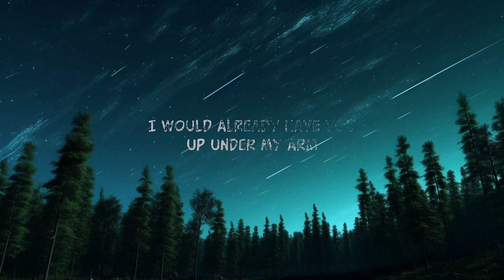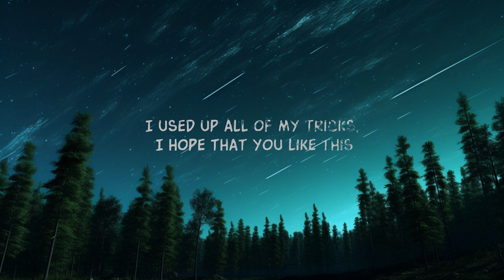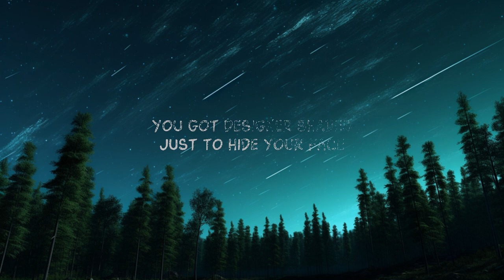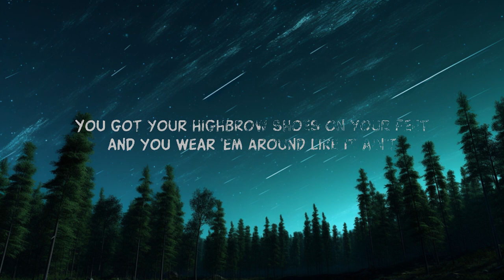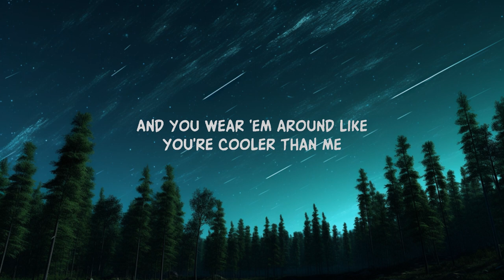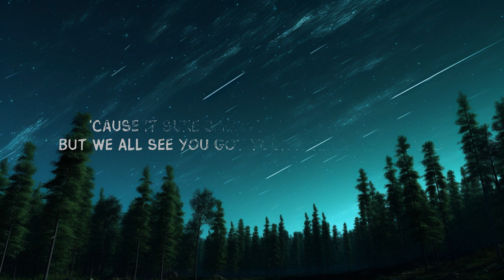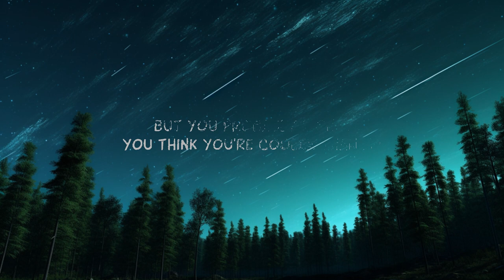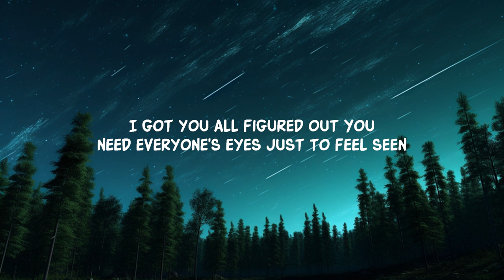1 Hour | @MikePosner - Cooler Than Me (Lyrics)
Mike Posner - Cooler Than Me (Lyrics)

Lyrics:

If I could write you a song to make you fall in love
I used up all of my tricks, I hope that you like this
But you probably won't, you think you're cooler than me
You got designer shades just to hide your face
And you wear 'em around like you're cooler than me
And you never say hey or remember my name

[Verse 1]
You got your high brow, shoes on your feet
And you wear 'em around like it ain't shit
When your steps make that much noise, shh
I got you all figured out
You need everyone's eyes just to feel seen
Behind your make up
Nobody knows who you even are

[Verse 2]
You, you, you got your high brow, switch in your walk
See, I got you all figured out

[Bridge]
'Cause it sure seems (It sure seems) you got no doubts (No doubts)
But we all see (We all see) you got your head in the clouds

[Chorus]
I would already have you up under my arm (Under my arm)

Lyric video for Cooler Than Me by Mike Posner on Dan Music

Sing along to Mike Posner's hit 'Cooler Than Me' with our lyric video. Explore themes of love and self-confidence. Perfect for fans of pop

1 Hour |  @MikePosner  - Cooler Than Me (Lyrics)
1 Hour |  @MikePosner  - Cooler Than Me (Lyrics)
1 Hour |  @MikePosner  - Cooler Than Me (Lyrics)
1 Hour |  @MikePosner  - Cooler Than Me (Lyrics)